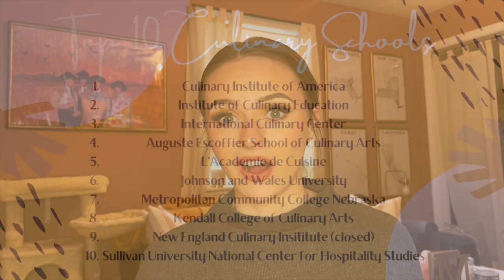IS CULINARY SCHOOL WORTH IT?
Finally answering my most asked questions: is culinary school worth it, how much is it, and what's it like?